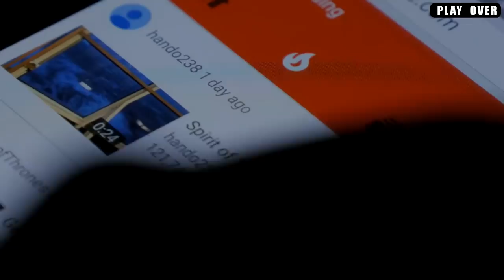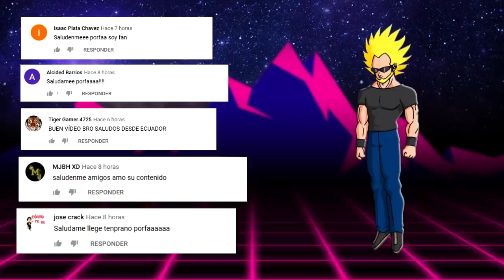TOP 7: Las Muertes y Despedidas más TRISTES En Caricaturas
Para aquellos que llevan tiempo viéndonos, deben saber que este es nuestro video numero “1000”, lo que representa nuestra despedida, fue un verdadero placer, pero el canal seguirá abierto para que vean nuestra lista de videos.
Si, está bien, usé el mismo chiste de la primera parte, pero si no lo habías escuchado es porque eres nuevo, así que deja tu like y suscríbete para que no te tomen por sorpresa.
¿No has visto la primera parte? Abajo en la descripción la dejaré, ve a verla antes de seguir aquí y prepárate emocionalmente para revivir despedidas trágicas en el mundo de la animación.
Y si no lo sabes, esta es nuestra Dimensión 51, nuestro espacio dedicado a todo tipo de contenido referente al mundo de la animación, en el cual podemos hablar de temas felices, teorías, hipótesis y hoy, despedidas y muertes tristes. Ponte cómodo y comencemos.

● Los Chicos del Barrio.
● Gravity Falls
● Adiós Vaquero
● Mufasa
● La madre de Pie pequeño
● Piccolo en Dragon Ball GT
● El gigante de hierro